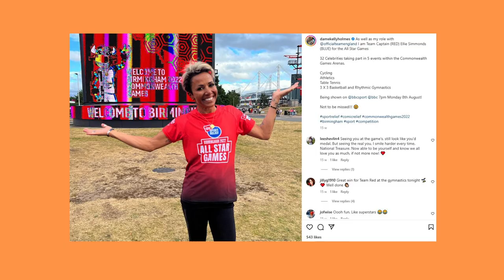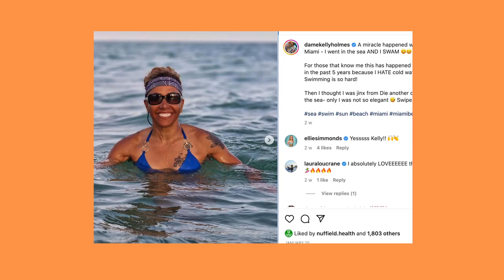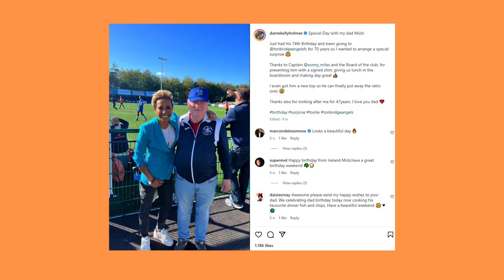How sport saved Kelly Holmes | Interview with an Olympic champion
"I won two gold medals with everything that went on in my life. Every mental health problem, every setback"

Double gold Olympian and national hero, Dame Kelly Holmes opens up about the challenges she overcame, the benefits of exercising for body and mind and how sport helped her through her darkest moments. Kelly, you are an inspiration!

0:00 - Preview
0:18 - Start
0:46 - Background
1:21 - Living authentically
2:39 - Getting into sport and fitness
4:06 - Sport saved me